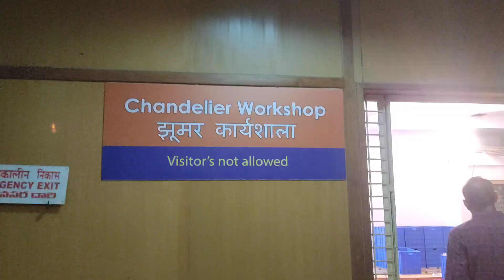SLAR JUNG MUSEUM SJM HAYDRABAD VERY BIG MUSEUM APP PURA DEKH NHI PAYNGE स्लार जंग (1)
SLAR JUNG MUSEUM SJM HAYDRABAD VERY BIG MUSEUM APP PURA DEKH NHI PAYNGE स्लार जंग म्यूजियम हैदराबाद स्लर जंग म्यूजियम एस जे ऐम हैदराबाद बहुत बड़ा म्यूजियम आप देख नहीं पाएंगे